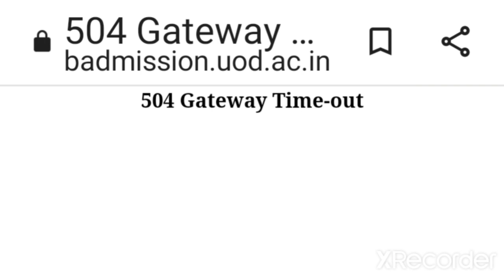Ncweb Admission.. 504 Gateway timeout show hone ka karan.. how to fix this problem.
hello students

In this video I will tell you about reason of 504 gateway time out notification being shown on ncweb site during registration..

I will also tell you about how to fix this problem..

ncweb admission
ncweb admission 2023
problem of server down
how to fix this problem